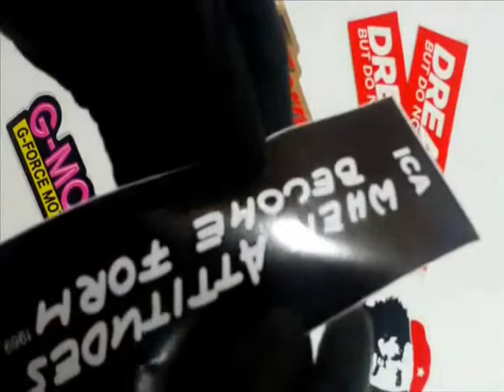Rectangular Static Clings